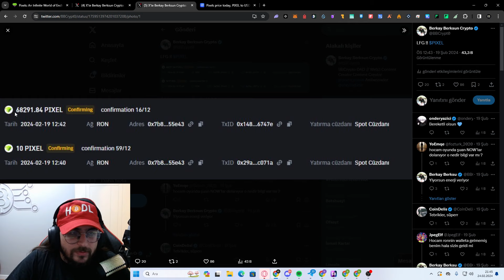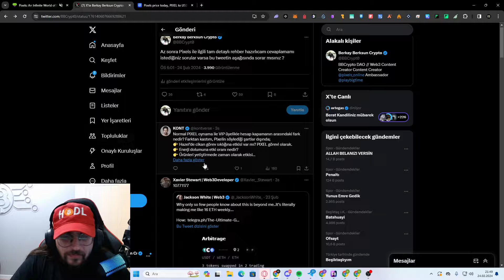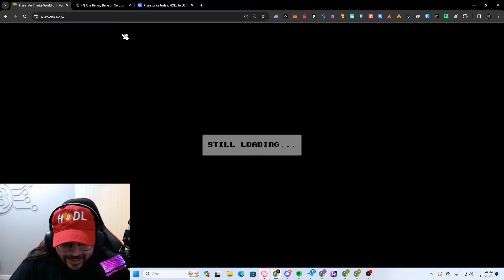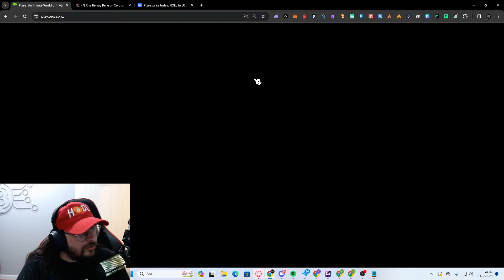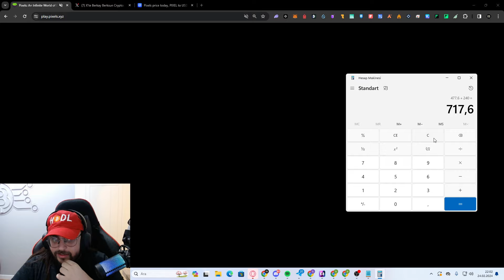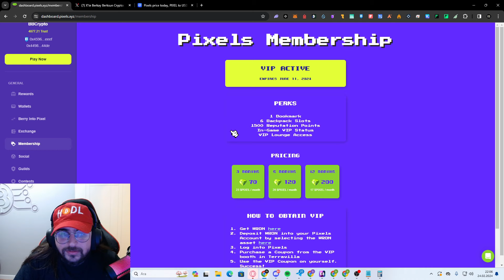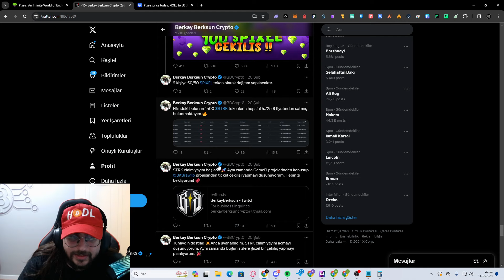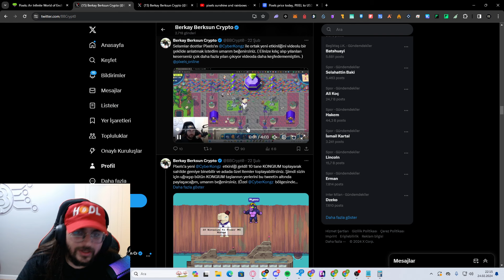1.000.000 TL Kazandığım Oyun Pixels Nasıl Oynanır ?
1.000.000 TL Kazandığım Oyun Pixels Nasıl Oynanır ?

Bağış Yapmak için :
BUSD/BSC : 0xeFBAc77ee679Fe807a7F1802Bb725eD6c7C770ae
ETH/ERC20 : 0xeFBAc77ee679Fe807a7F1802Bb725eD6c7C770ae
USDT/TRC20 : TJtZzWoKmjdorjkhxPTPbDJwDphBY8qkWL
Wax : j5ik4.c.wam

❤İyi Seyirler